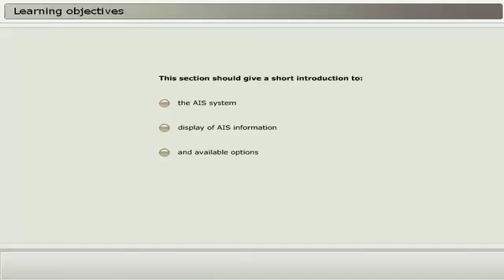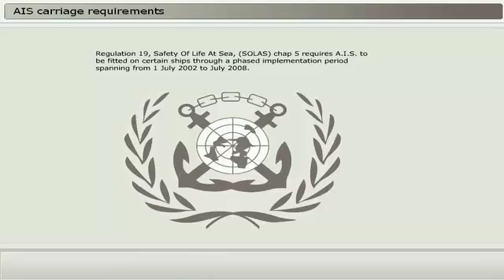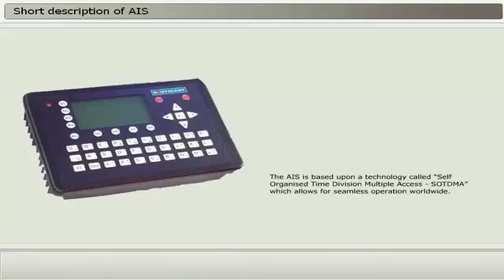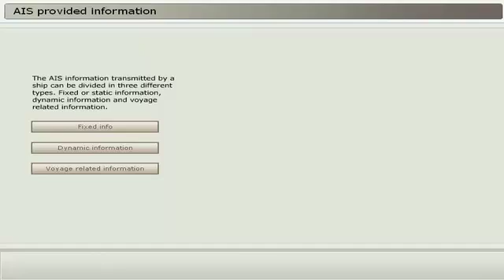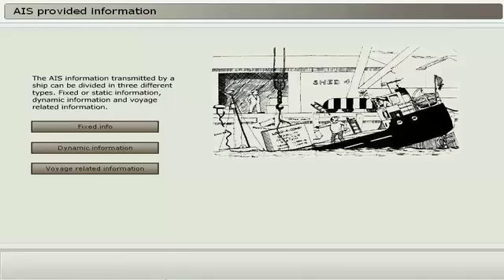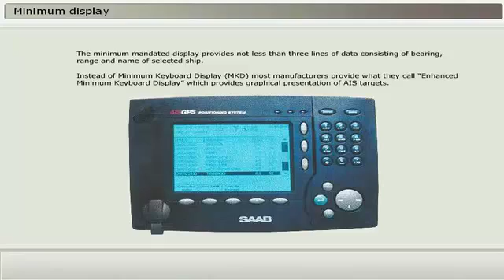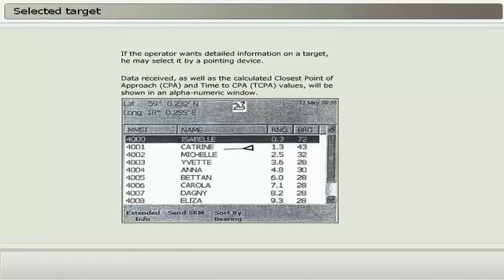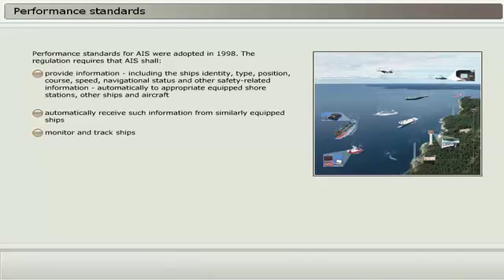What is AIS - Automatic Identification System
What is AIS - Automatic Identification System. This section should give a short introduction to:

The AIS System
Display of AIS information
Available Options
What is Automatic Identification system (AIS)
AIS carriage requirements
AIS caution
Objectives of AIS
The Propose of AIS
Short Description of AIS
AIS main components
AIS provided information
AIS display of information
Graphical display
Sleep target
Activated target
Selected target
Dangerous target
Graphical standards